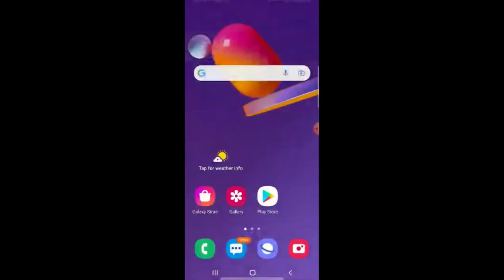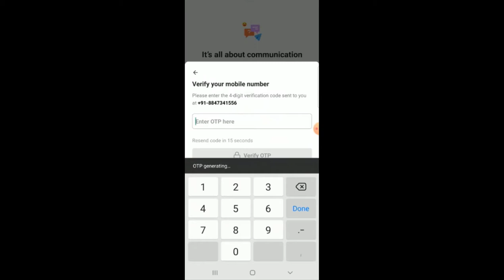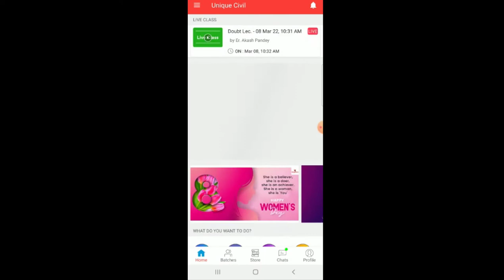How to join doubt lec. Free of cost ||By- Akash Pandey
Hello friends...